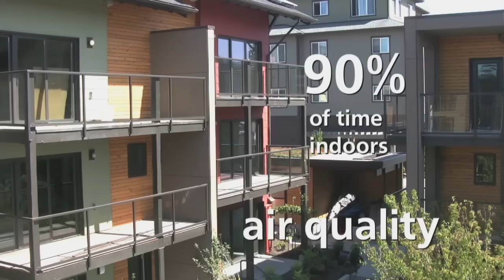zHome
zHome is a revolutionary, 10-unit townhome development supported by the City of Issaquah and other partners, that uses smart design and cutting edge technologies to radically reduce its environmental impacts. zHome is a proof of concept that homes that use zero net energy and 60% less water, emit net zero carbon emissions, have clean indoor air and use only low-toxicity materials are possible and scalable to mainstream home production.